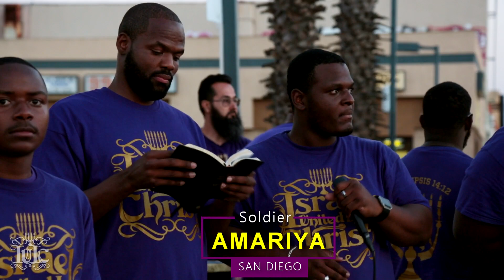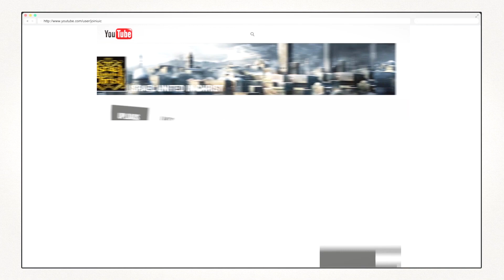The Israelites: Keep The Commandments (L.A. Takeover w/Soldier Amariya)